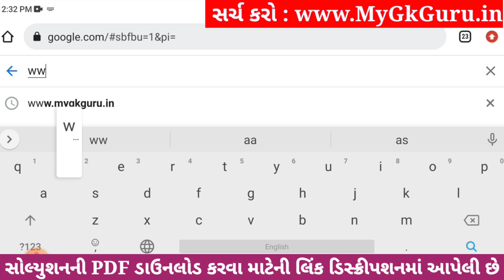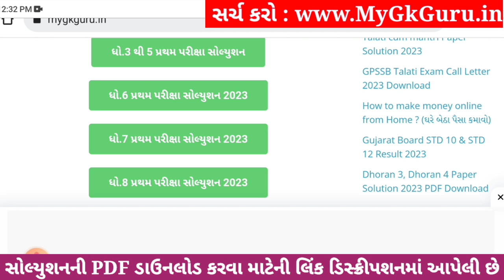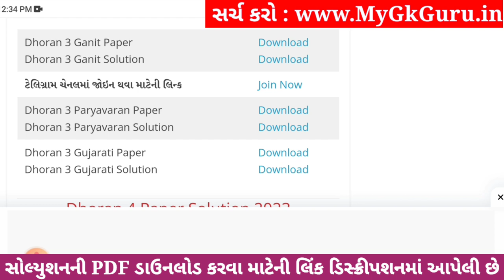Dhoran 3 Gujarati Paper Solution 2023 STD 3, Std 3 Gujarati Paper Solution 2023 40 Marks 26 October